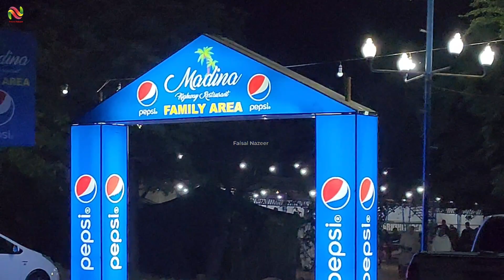Dinner at Hiway with friends/cold weather in Karachi January 2024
we make plan to enjoy dinner with friends at highway in Karachi
we choose a beautiful restaurant at super highway Karachi
Madina highway restaurant
Madina restaurant situated at kathore,
it's distance from Karachi approximately 40km and 8km from bahria town